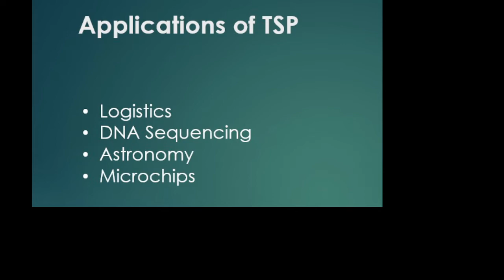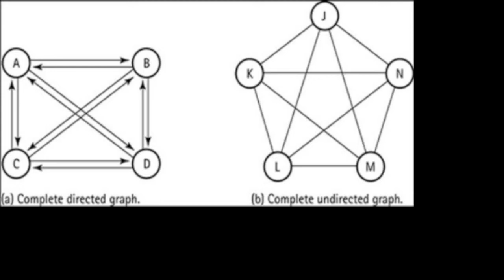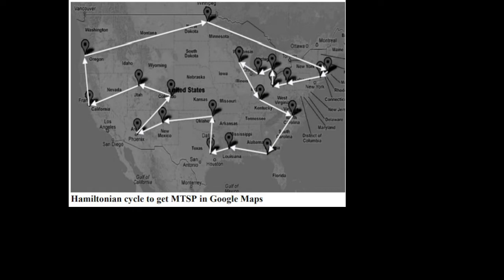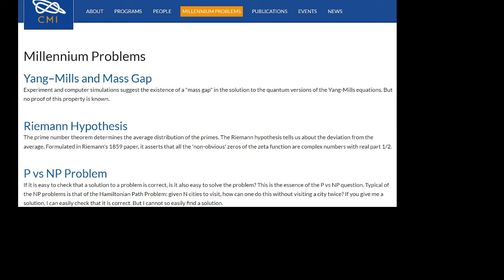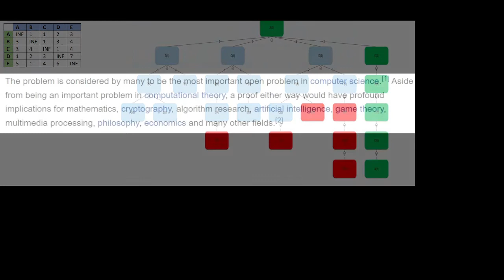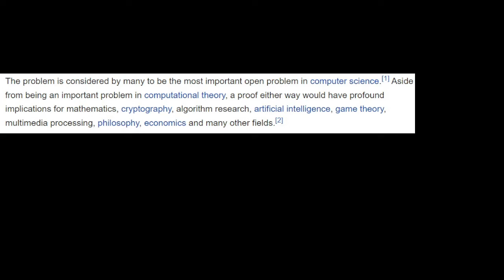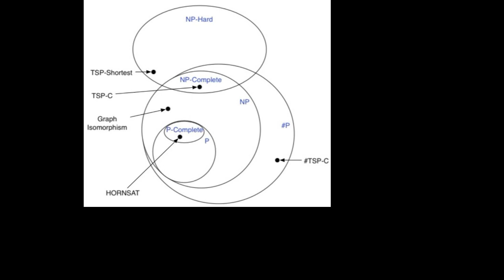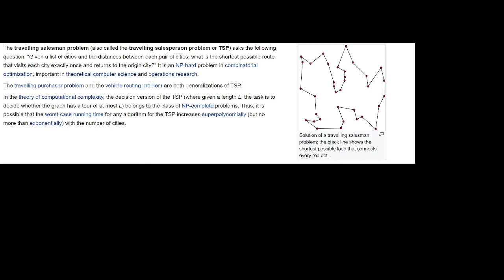Travelling Salesman Problem(Know the problem, it's applications) | P vs NP | Hamiltonian Cycle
What is Travelling Salesman problem, its practical application, Algorithms Complexity, P Vs NP(Millennium Problems)